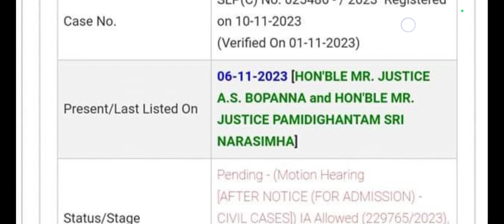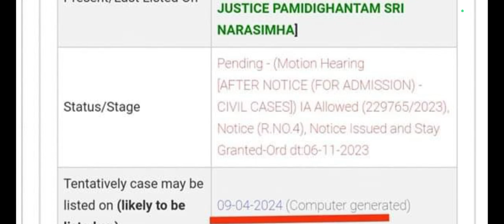MAT 1594 প্রশ্ন ভুল মামলার আপডেট|Primary Recruitment 2024 | 2022 TET pass interview date